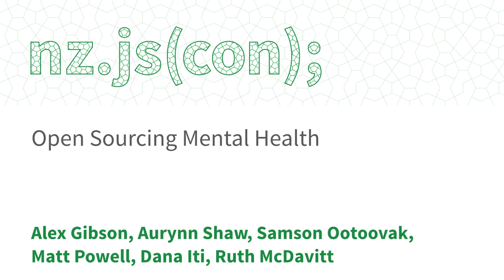Open Sourcing Mental Health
Alex Gibson, Aurynn Shaw, Samson Ootoovak, Matt Powell, Dana Iti, Ruth McDavitt

Mental fatigue and burnout are almost unavoidable in the IT industry, but it's not something we have to go through alone: there is help out there.

This panel will openly talk about personal challenges with mental health and burnout, and discuss how we can address it as an industry.